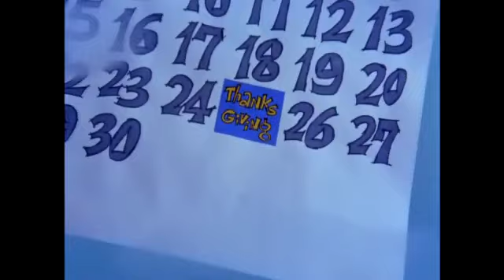my two easter videos pt. 3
all copyrights belongs to Disney, Hasbo toy co., NBC/Universal, MGM, fineartfilms, Image entertainment,
Warner Bros., MAD books FOX & ClassicMedia DVD co.
almost done uploading it
enjoy and happy easter